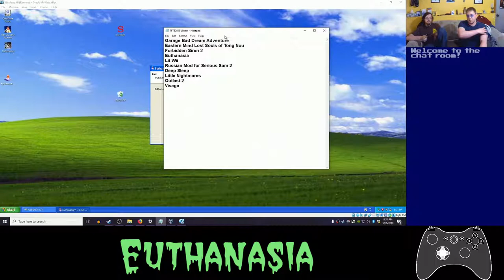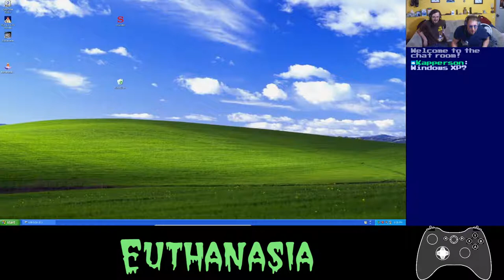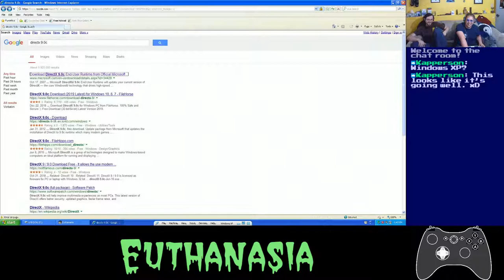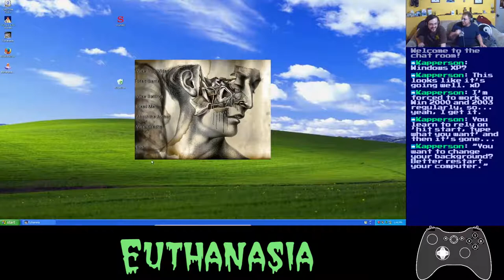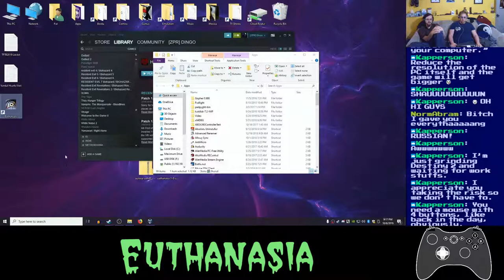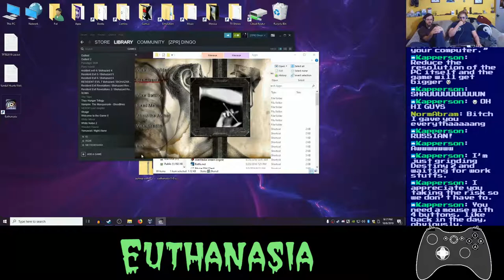Basement Quality TFTB2019 - Euthanasia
Nathan and Pat play this for less than an hour at a time

The dead continue to walk into the couch of unlife